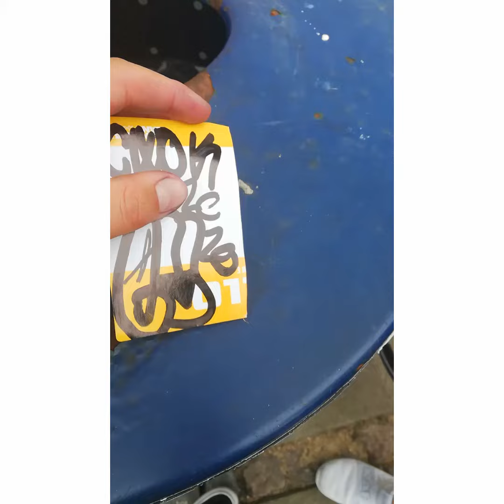Tagging with crip and cwok